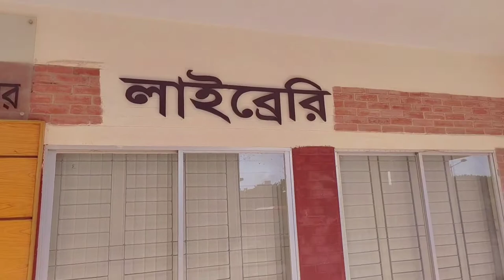BAF Shaheen College Kurmitola। Vlog 24। Hussain Ahmed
Hussain Ahmed presenting new bangla fun vlog
" "Hope You Enjoy All 'Hussain Ahmed " New Funny Vlog

IF You Enjoy My Videos Then